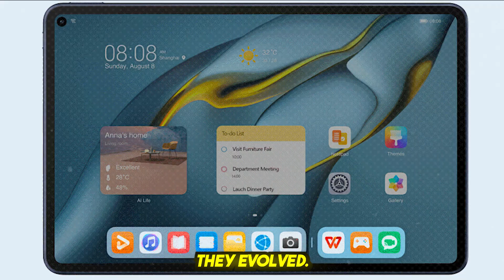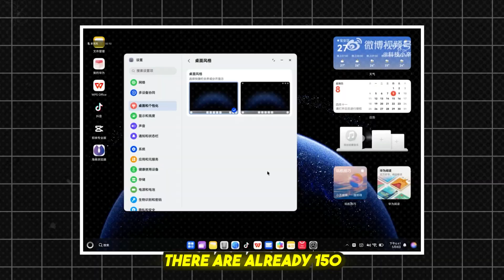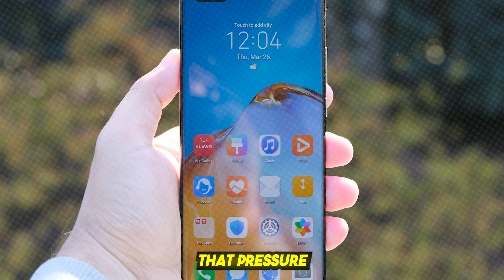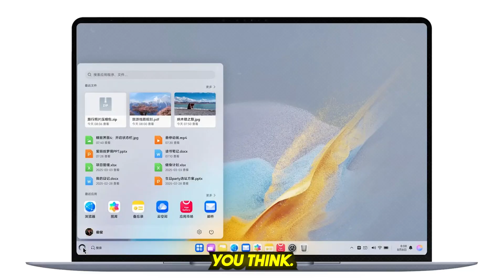Can HarmonyOS Replace Windows on Your PC in 2025?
Huawei just shocked the tech world again — this time by launching its own PC operating system: HarmonyOS for PC.

In this video, we break down everything you need to know about HarmonyOS PC, how it compares to Windows and macOS, and why this could mark the beginning of a new era in desktop computing.